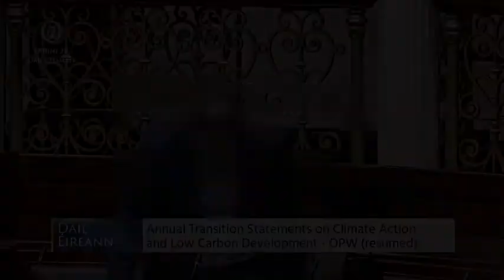Deputy Pádraig O'Sullivan - speech from 17 Jun 2020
Dáil Éireann - 17 June 2020

Annual Transition Statements on Climate Action and Low Carbon